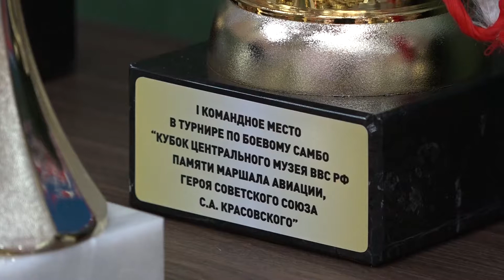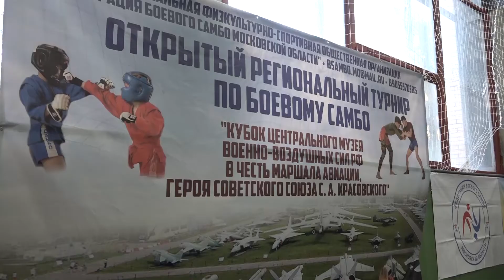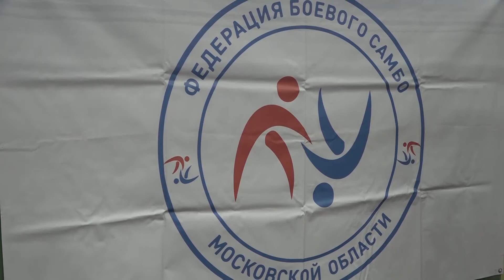Турнир по боевому самбо: кубок С.А.Красовского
9 октября 2021 года в р. п. Монино, г. о. Щёлково, Московской области состоялся региональный патриотический турнир по боевому самбо «Кубок Центрального музея Военно-воздушных сил имени Маршала авиации, Героя Советского Союза С.А.Красовского».